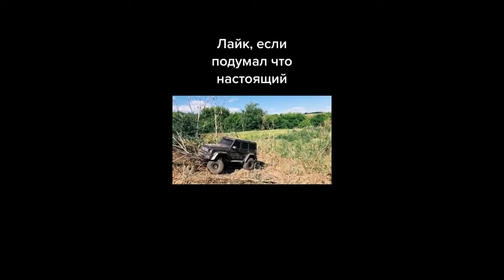RC Cars MUD OFF Road — Land Rover Defender 90 and Hummer H